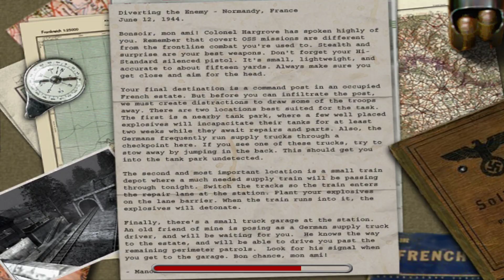Medalja Časti - Chapter 4, French Resistance, Diverting the Enemy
Medal of Honor Allied Assault - Hard Diff

0:00 - Rendezvous with the Resistance
3:35 - Crkva na vrhu brda
5:06 - Diverting the Enemy
7:15 - Kar98 Sniper
9:05 - Jel ovo Gustav?
9:50 - Complex
11:37 - Kraj šina
12:31 - Uništenje voza